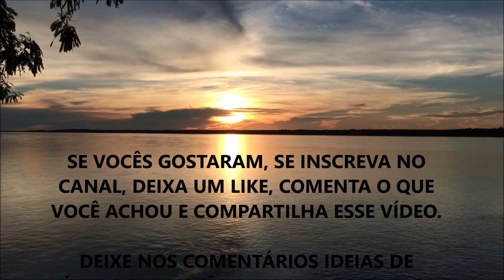CANNABIS MEDICINAL: CURIOSIDADES SOBRE SEU USO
Nesse vídeo eu comento sobre uma visão geral do espaço que a Cannabis Medicinal vem ganhando na medicina.